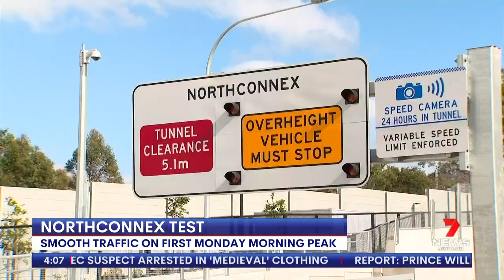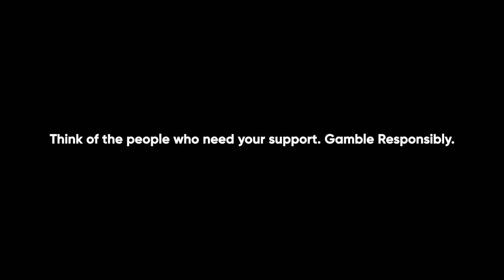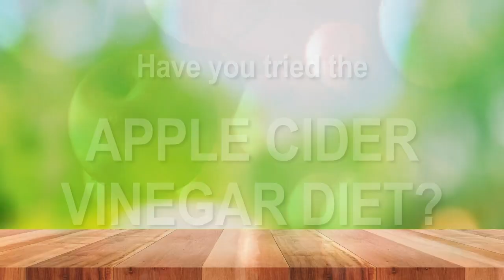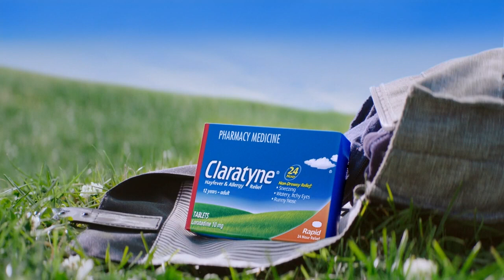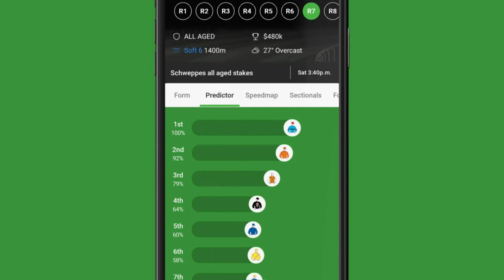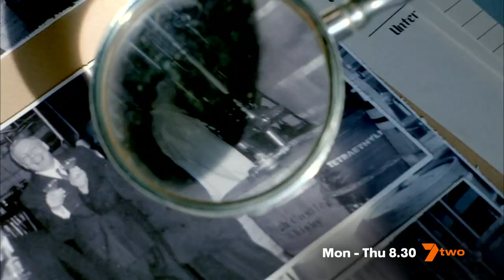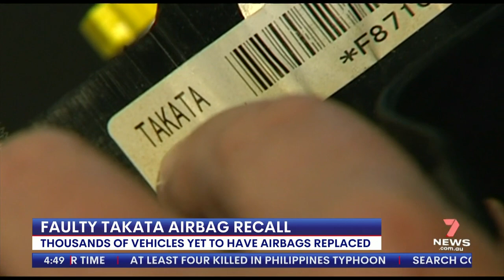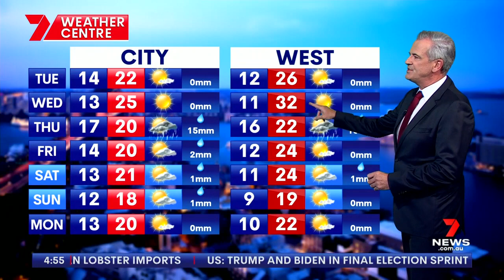Seven's Afternoon News Sydney - 02/11/2020